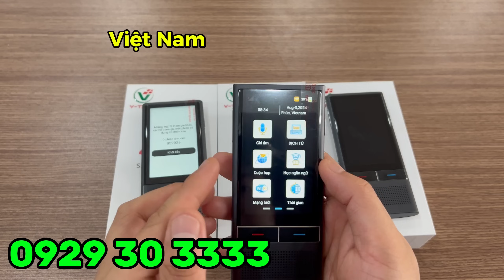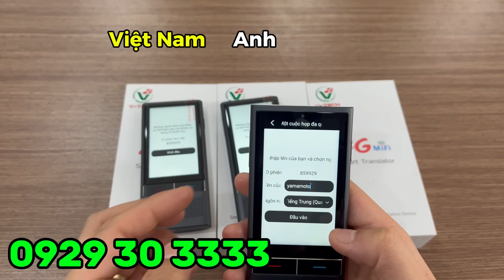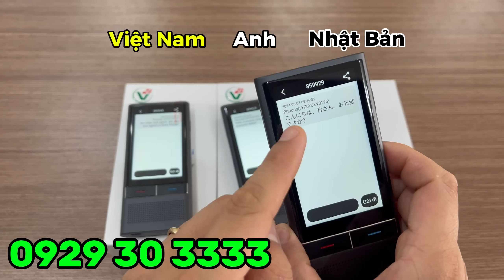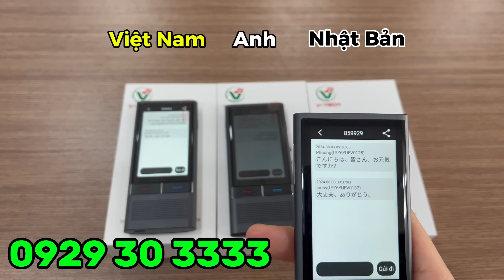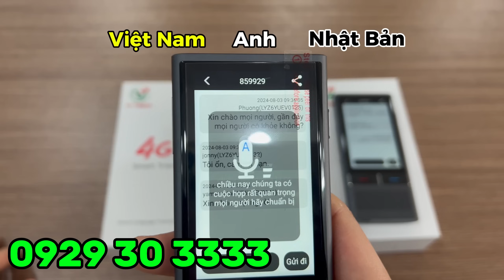Máy phiên dịch - Máy phiên dịch Vtech V90 tích hợp chức năng dịch cuộc họp siêu tiện lợi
Máy phiên dịch cầm tay thông minh đến từ công ty Vtech
1. Dịch offline 20 ngôn ngữ
2. Dịch 138 ngôn ngữ khi được kết nối mạng
3. Dịch ghi âm
4. Dịch hình ảnh
5. Dịch văn bản
6. Dịch cuộc họp
Địa chỉ 1: Số 68 Đường Nguyễn Tất Thành Vĩnh Yên Vĩnh Phúc
Địa chỉ 2: Số 38 Phạm Hùng Nam từ liêm Hà Nội